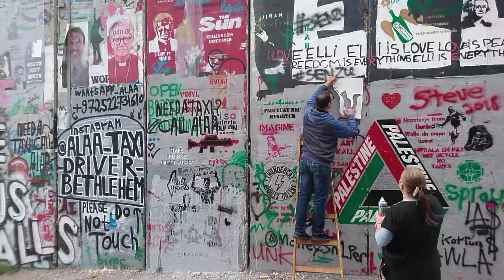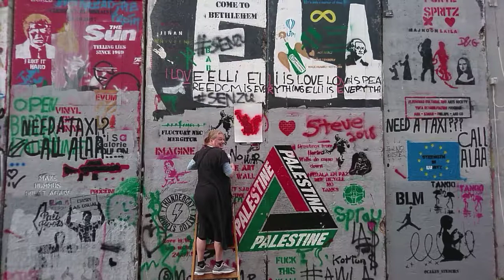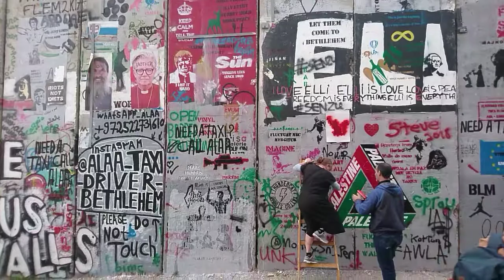Banksy workshop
Solrun som street artist